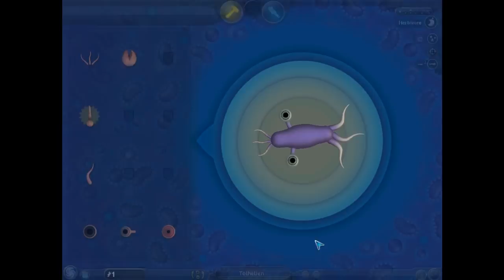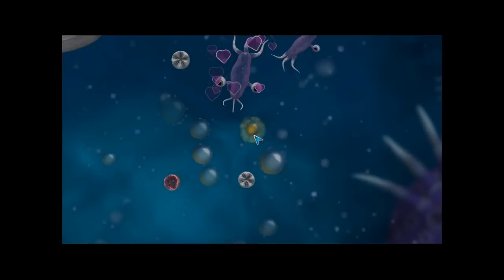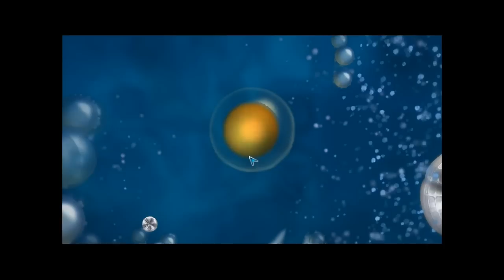Let's Play Spore Part 1: Cell Stage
Genius title, Right? Anyways here is part of the spore let's play. Let me know guys if I should keep in the editing of the creature.